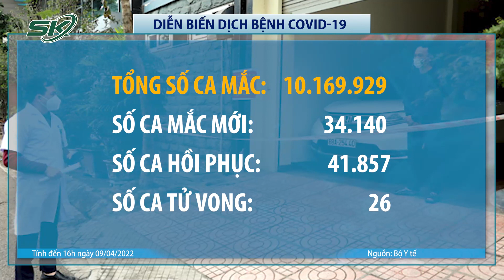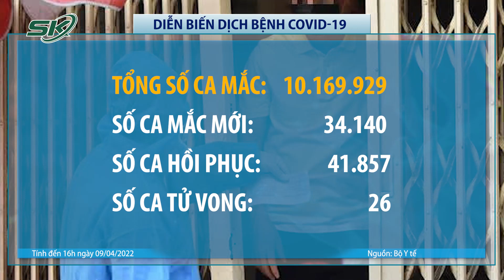Hà Nội Tối 9/4: Ca Mắc Mới Tiếp Tục Giảm Mạnh Còn 2.202 Trong Ngày Nghỉ Lễ Đầu Tiên | SKĐS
SKĐS | Sở Y tế Hà Nội ngày 9/4 thông báo 24 giờ qua TP ghi nhận 2.202 ca COVID-19 mới (giảm gần 700 ca so với ngày trước đó).
Một số quận, huyện ghi nhận nhiều bệnh nhân trong ngày như: Long Biên (145); Hoàng Mai (139); Sóc Sơn (138); Thanh Trì (124); Thanh Xuân (120).
Như vậy, cộng dồn số mắc tại Hà Nội trong đợt dịch 4, tính từ ngày 29/4/2021 cho đến nay là 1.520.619 ca.
Cũng theo Sở Y tế Hà Nội, hiện toàn thành phố chỉ còn 150.681 ca COVID-19 đang điều trị, theo dõi (giảm gần 5.000 ca so với ngày trước đó).
Trong số này, 674 ca điều trị tại các bệnh viện (chiếm hơn 0,4%) và hiện không còn bệnh nhân điều trị tại cơ sở thu dung của thành phố hay của các quận, huyện, thị xã. Còn lại 150.007 F0 theo dõi, cách ly tại nhà.

Mời quý vị và các bạn xem thêm: Vì Sao Thái Bình Bất Ngờ Hoãn Xét Xử 5 Cán Bộ Có Cả Công An Liên Quan Đến Vụ Đường Nhuệ?